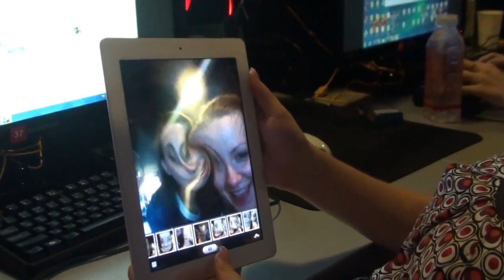GirlZ Summer Open. igla & iPad